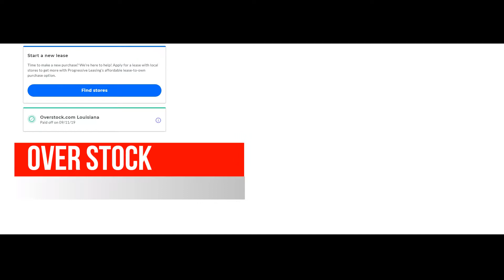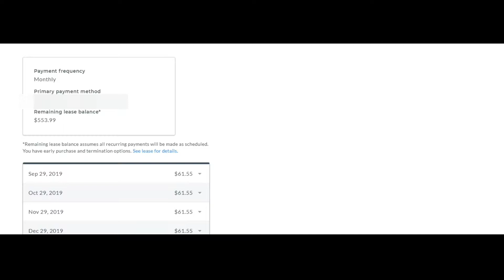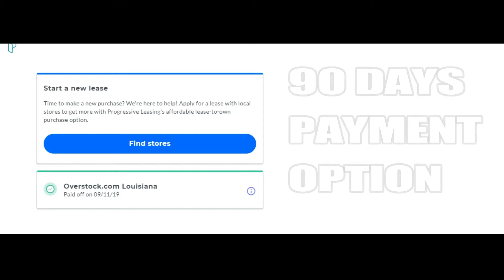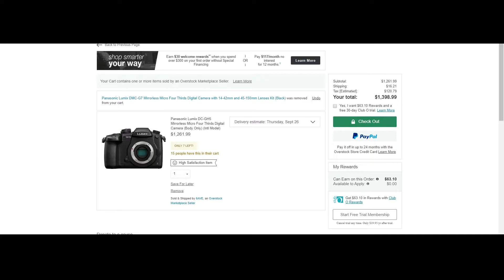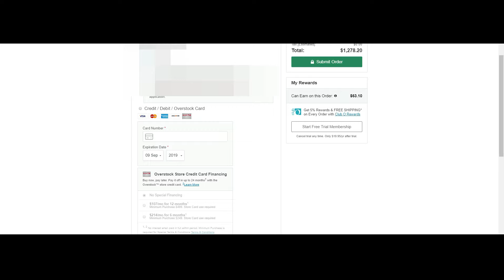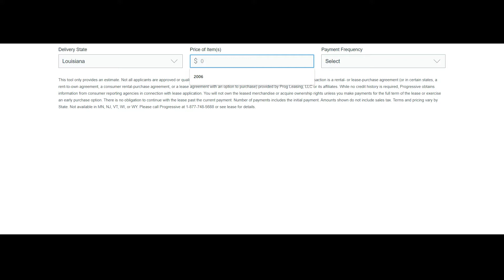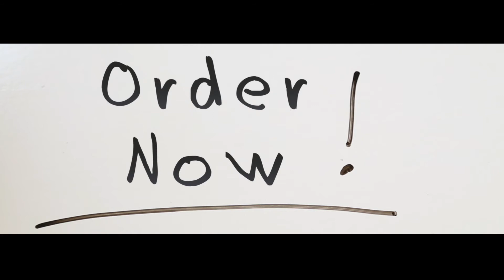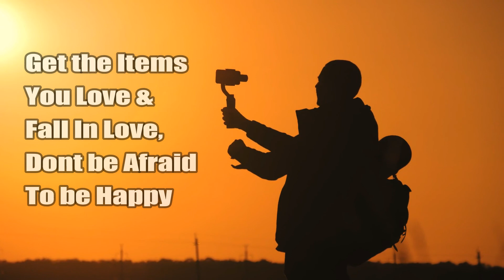Progressive Leasing with Overstock, Finance Electronics,Furniture, and Appliances with Bad Credit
Overstock with Progressive Leasing Review,90 Day Purchase Option, Finance Electronics,Furniture Online Even with Bad Credit

Overstock has a Leasing program on Overstock.com offered by Progressive Leasing. Even if you have bad credit there is no credit needed and you can get the items you want for a small fee upfront.

How to Start Leasing Today:

Apply for Leasing, & select an approved item over $200 and within approved leasing limit. Once you select the item, add it to the cart, and select Progressive Leasing.

 Pay a Leasing Fee $49+ tax, sign the documents and complete the lease.
You will then make payments over the course of several months, but the best option is the 90 days same as cash option.

Overstock.com Sells Furniture, Rugs, Electronics, Decor, Bed & Bath, Home Improvement Items, Kitchen, Outdoor, Jewelry, Apparel, Kids & Baby Items, Jewelry, Gardening & Yard Care, Sports & outdoors, and much more.